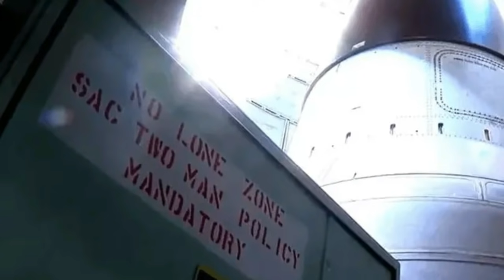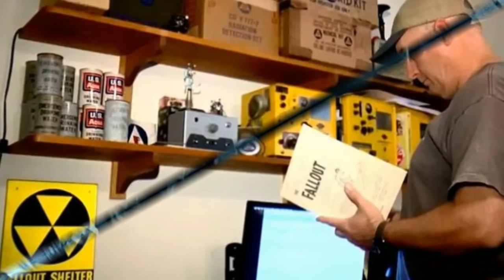After Hearing Rumors About New Home, This Man Made A Chilling Backyard Discovery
When John Sims purchased his new home in suburban Tucson, Arizona to lead a quiet life, he never expected it to become one of the most epic moments of his life. It all started with a tantalizing rumor about something mysterious buried underground, divulged to him by the former owner of his new home. As the rumor held, John’s backyard held a creepy secret that heralded back to frightening memories. So without any direction whatsoever, he began to dig feverishly, tearing up his backyard. What he was about to discover was far more than John Sims had ever bargained for. Read here to find out what this incredible backyard discovery turned out to be.